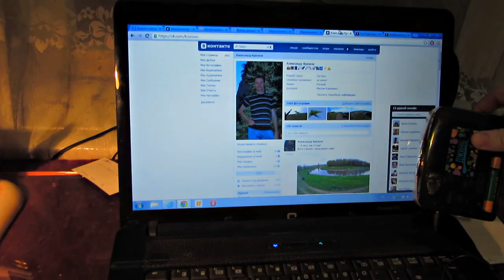How to hear electromagnetic waves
Using developed cassette player you can hear an electromagnetic emanation from different electronics. It turned out that almost all appliance electronics, even wrist watch and remote control radiate electromagnetic waves. However, iron and  incandescent-filament lamp don't radiate any waves at all. They may be too weak to be caught by a cassette player.

On our channel you can find videos about incredible experiments with electricity, different experiments and inventions. Here we share our new ideas that differ from the usual way of thinking of the majority.

We still have lots of ideas but due to difficult situation in Lugansk we are really short of money. But you, our view, can help us in our experiments. Undoubtedly you have some great experiments and incredible discoveries ahead of you! Thanks to your help our videos are recorded more frequently! We will be happy to receive any financial aid you can provide.
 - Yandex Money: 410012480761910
 - Sberbank: 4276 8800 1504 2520
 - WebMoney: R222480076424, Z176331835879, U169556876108